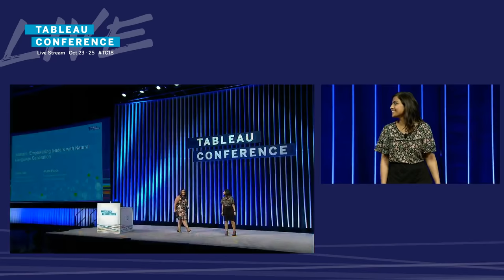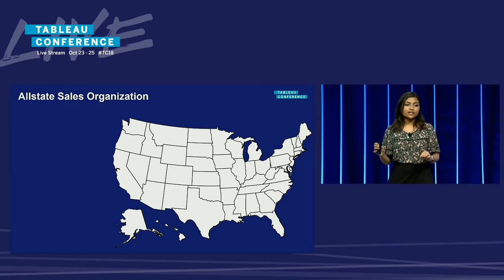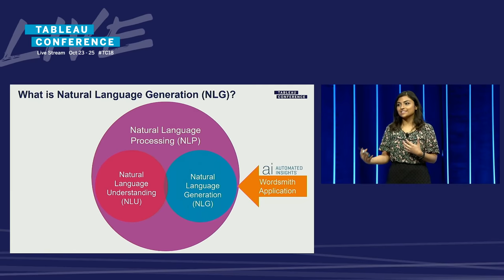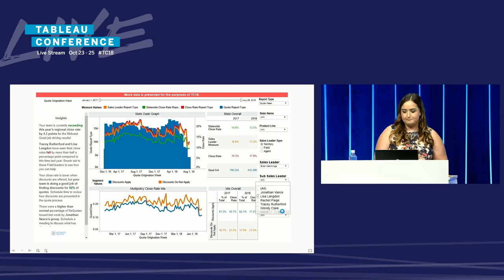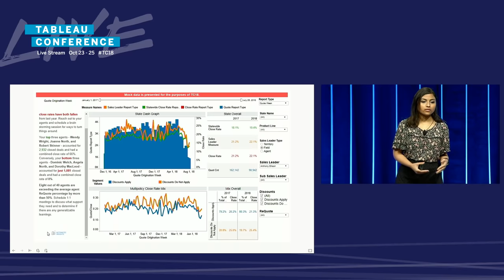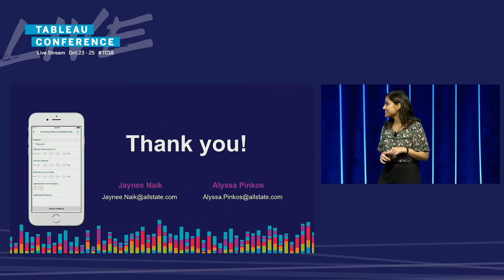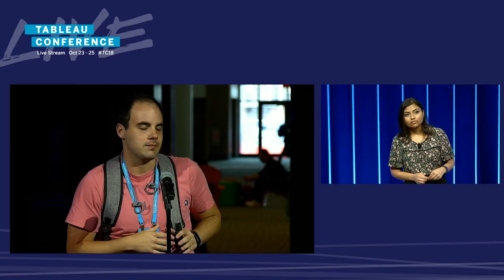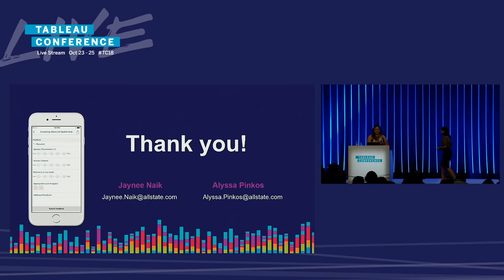Allstate | Empowering leaders with natural language generation and analytic storytelling